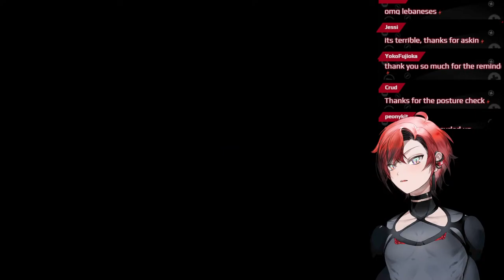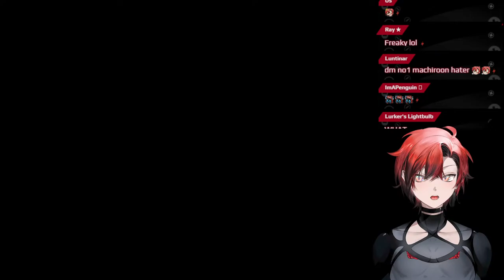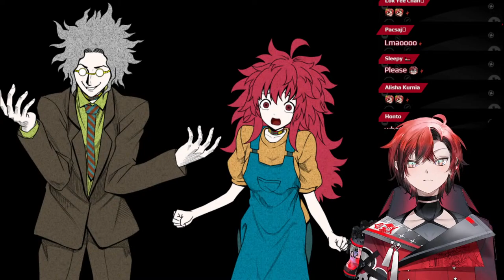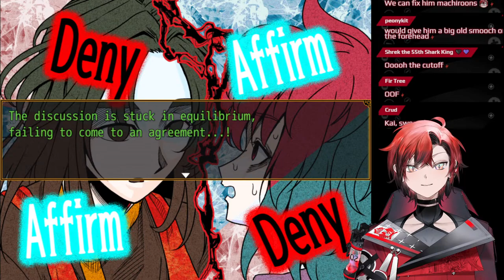【Your Turn To Die / キミガシネ】#2 | Can We Actually Trust ANYONE? Idk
This game is being streamed and monetized after receiving prior consent from ⓒNankidai 2019

🎉Cuteness aggression incoming: Mascot plushies on sale now!! 🎉

🎉Congratulations for 1 year of TEMPUS!! 🎉

HAHAHAHA just kidding. maybe :)

Stream Rules
*These are simple, don't think too hard on them! PATPATPAT
- Please be respectul here and kind to others!
- I ask for help often so please avoid Backseating till I ask for it! Just give me a couple minutes to figure out, trust me, I'll ask for help soon
-Please keep Backseating to games only though. I'm a capable adult and I know how to handle myself stream wise!
-Please don't bring up  unrelated parties unless I talk about them first. Don't bring me up in other streams unless I'm mentioned for this same reason

🔽TEMPUS Members🔽

🔅Banzoin Hakka / 万象院ハッカ🔅
🏹Josuiji Shinri / 定水寺シンリ🏹
🎇Regis Altare / リージス・アルテア 🎇
⛓️Axel Syrios / アクセル・シリオス⛓️

🔽🔽🔽🔽🔽🔽🔽🔽🔽🔽    CREDITS    🔽🔽🔽🔽🔽🔽🔽🔽🔽🔽🔽🔽🔽🔽🔽🔽

使用BGM
□DOVA-SYNDROME

sakumo